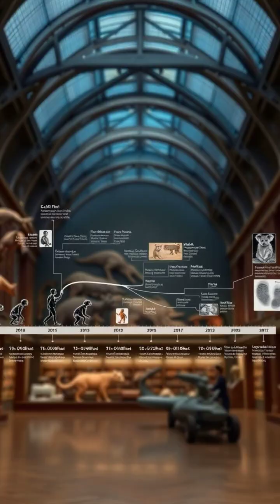The Surprising Truth About Koala Fingerprints! 🐨🔍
Did you know koalas have fingerprints almost identical to humans? 🤯 In this video, we explore how these furry marsupials developed unique grip patterns through convergent evolution, causing confusion for crime scene investigators in Australia! Discover the fascinating science behind the similarity and why these prints matter in forensic investigations.

🦘 Unlike other marsupials, koalas are the only non-primates with such unique fingerprints. Study the gripping nature of these prints and how they assist koalas in climbing eucalyptus trees. Join us in uncovering one of nature's coolest adaptations!

🔬 Dive into science with us as we highlight how forensic tech is evolving to include koala prints!